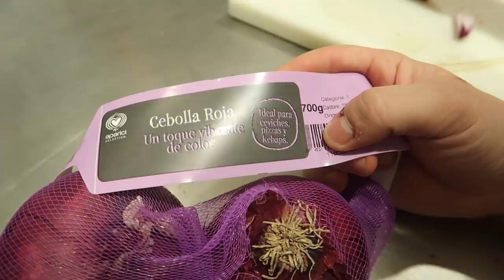Españoles probando por Primera Vez COMIDA PERUANA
¿Te gusta la ropa de Mara?